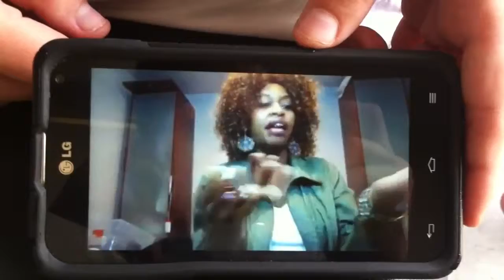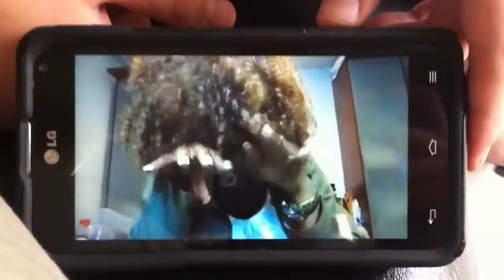She thought it was a cherry